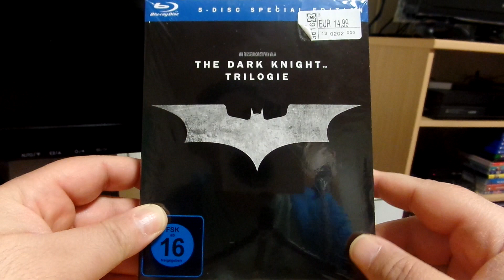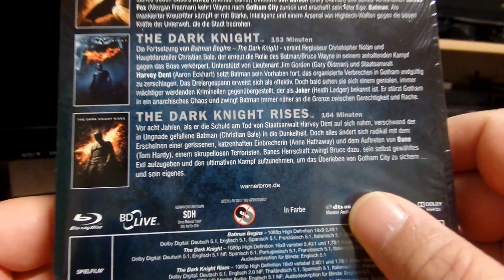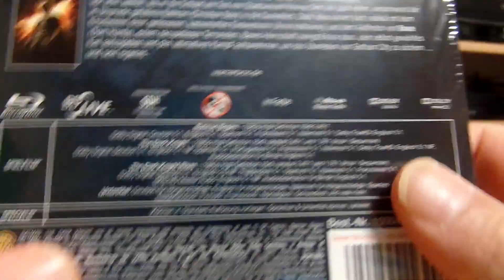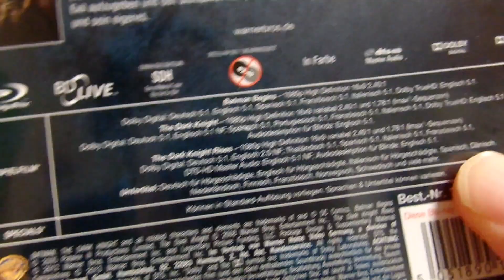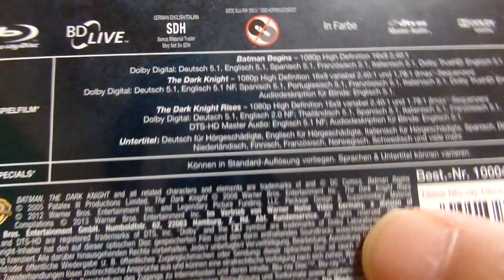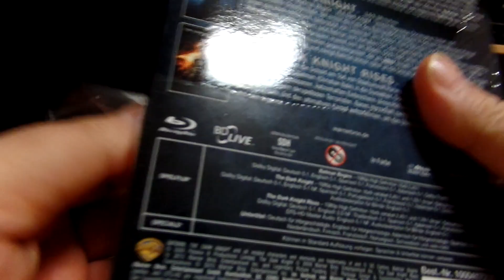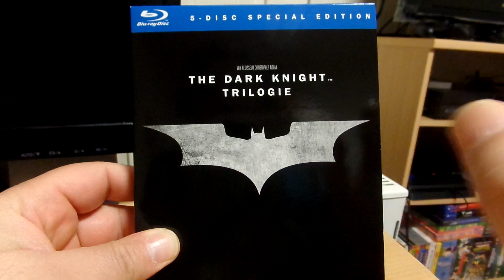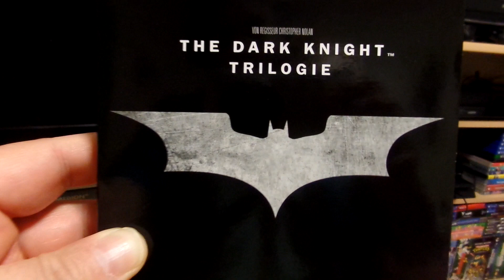Blu Ray - Batman Nolan Trilogy Unboxing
Unboxing Christopher Nolans Batman Trilogie mit:

Batman Begins
Batman Dark Knight
Batman Dark Knight Rises